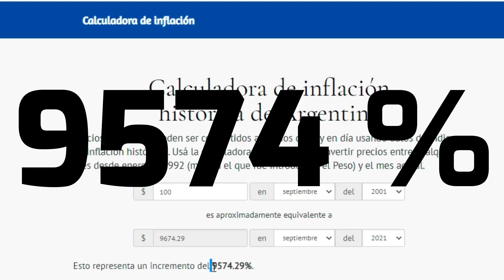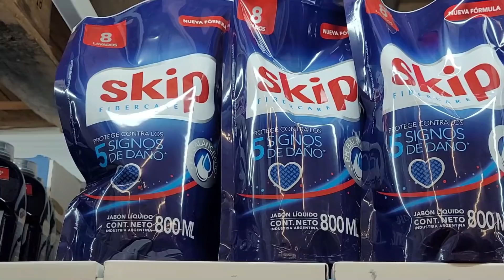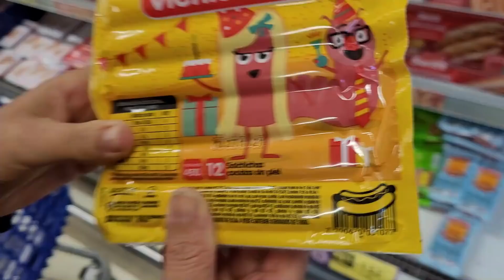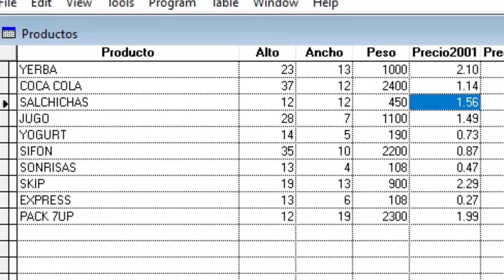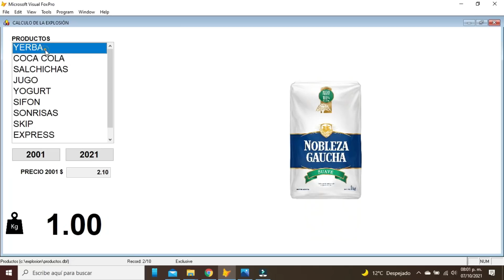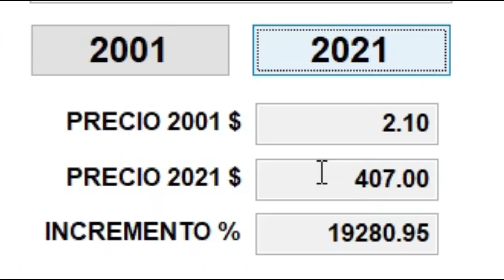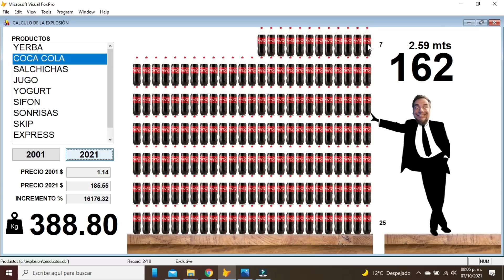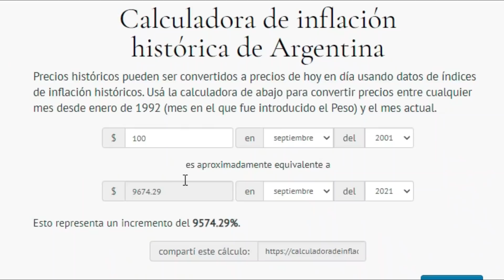DESTRUCCION DEL PESO ARGENTINO 🤯 LA VERDAD DE LA MILANESA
Una investigación acerca de la destrucción del peso argentino desde la salida de la convertibilidad, cuanto aumentaron los productos desde 2001 en Argentina, recopile datos e hice un programa para mostrartelo.

Incremento porcentual = (Valor final – Valor inicial)/Valor inicial *100